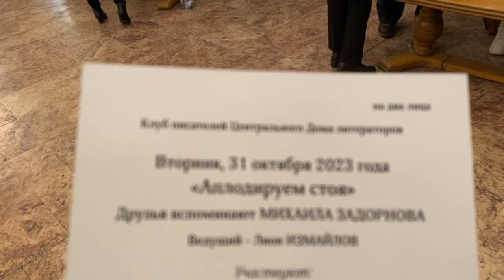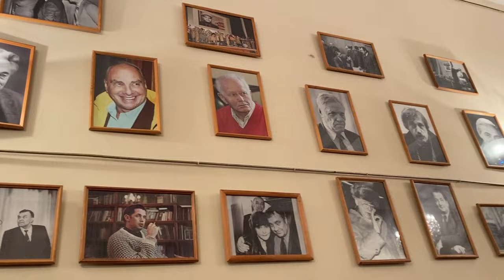ЦДЛ - ДомЛитераторов - 31 октября 2023г " Аплодируем стоя" - Друзья вспоминают Михаила Задорнова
ЦентральныйДомЛитераторов. Концерт "Аплодируем стоя". Друзья вспоминают Михаила Задорнова: Ведущий концерта Лион Измайлов. ( Записала выступление Дианы Акундиновой, Брендона Стоуна) г.Москва. 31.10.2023г